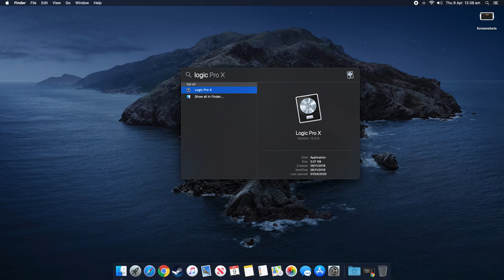Spotlight search is an absolute BEAST!!!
It's so fast! Every time I start typing, it's scanning all of my connected storage devices to find stuff related to what I'm typing :)